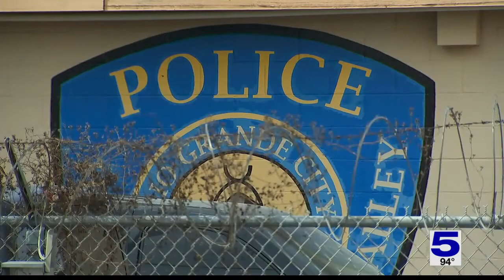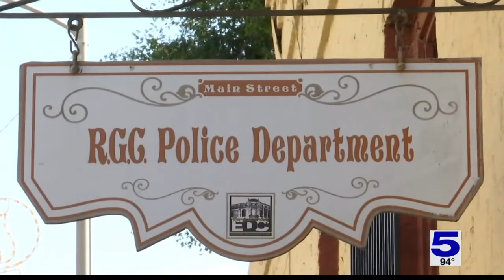Rio Grande City officials give update on 20-year-old cold case